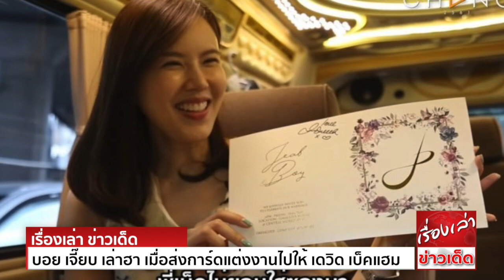บอย เจี๊ยบ เล่าฮา เมื่อส่งการ์ดแต่งงานไปให้ เดวิด เบ็คแฮม แต่ไม่รู้ประเพณีไทย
เรียกได้ว่าเป็นอีกหนึ่งคู่ที่ใกล้เข้างานวิวาห์แล้ว หลังจากที่คบหาดูใจมามากกว่า 14 ปี และวันนี้เราจะมาเปิดเรื่องสุดฮาของทั้งคู่ หลังส่งการ์ดไปให้ซุปตาร์ระดับโลก
บอย อนุวัฒน์ สงวนศักดิ์ภักดี หรือที่รู้จักในชื่อ บอย Peacemaker พีซเมคเกอร์ เชื่อว่าหลายคนคงทราบข่าวดีของเขาแล้ว กับการประกาศวิวาห์ดาราสาวหน้าหวาน เจี๊ยบ พิจิตตรา สิริเวชชะพันธ์
ทั้งนี้ทั้งคู่ก็ได้ส่งการ์ดไปให้ เดวิด เบ็คแฮม พร้อมกับเล่าสุดฮาผ่านรายการ “คุยสตอรี่” อีกด้วย โดยทั้งคู่เล่าว่า “เราได้ส่งการ์ดไปให้เดวิด เบ็คแฮม พี่เบ็คเซ็นมาให้ด้วย พี่เบ็คไม่ยอมใส่ซองมา พี่เบ็คไม่รู้ประเพณีเรา
แต่ว่าก็ปลื้มใจเนอะพี่เบ็คเซ็นส่งกลับมาให้ เขาก็ยินดีด้วยทั้งๆที่ไม่รู้ว่า บอย เจี๊ยบ เป็นใคร”